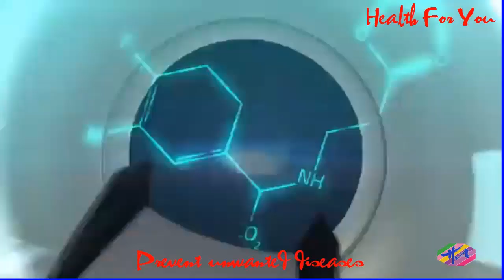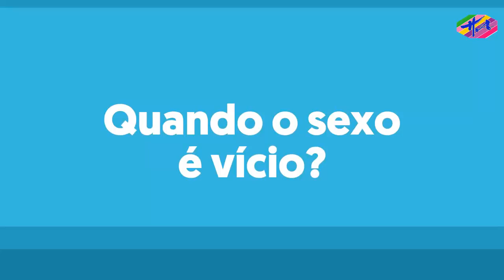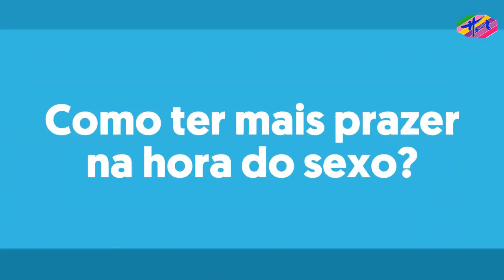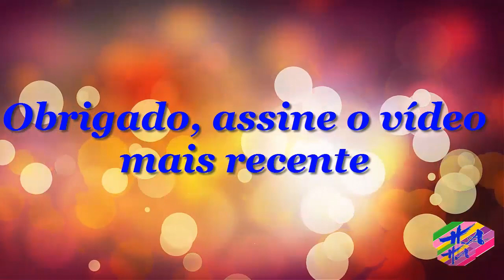Saúde - TRANSAR FAZ BEM - Com Cátia Damasceno 2018 full hd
Na cama e super descontraídas em baixo dos lençóis a nutricionista Tatiana Zanin e a sexóloga Cátia Damasceno conversam sobre como mater uma vida sexual saudável e ativa.

Elas falam sem tabus, sobre assuntos mais indiscretos, mas normais e aí dá pra entender quando o o sexo faz bem como fazer melhor e quando é ninfomania.

AVISO DE USO JUSTO: O uso de materiais de mídia proeminentes neste canal está protegido pela Lei de Direitos Autorais Não Autorizados de 1976, permitindo a recuperação de material com direitos autorais para Comentário crítico, crítica e educação. Se algum proprietário de direitos autorais acredita que determinado upload não atende aos critérios de uso aceitável, entre em contato conosco por meio de uma mensagem direta para solicitar a remoção.